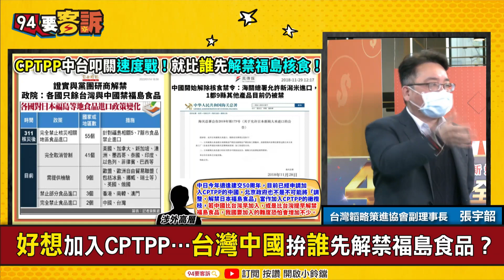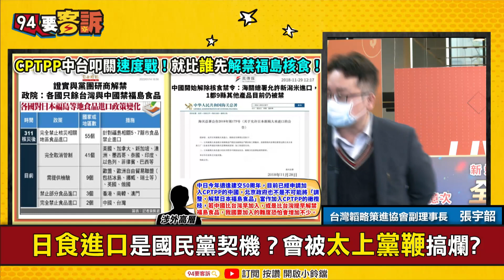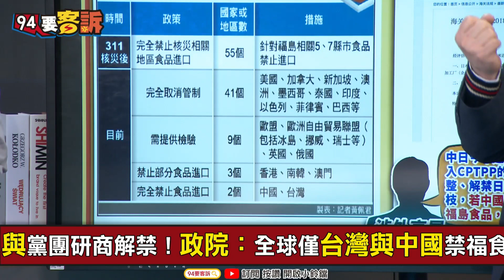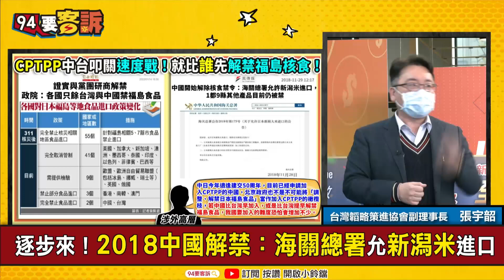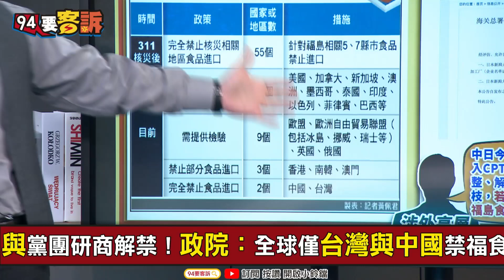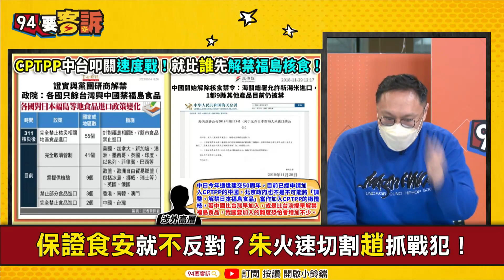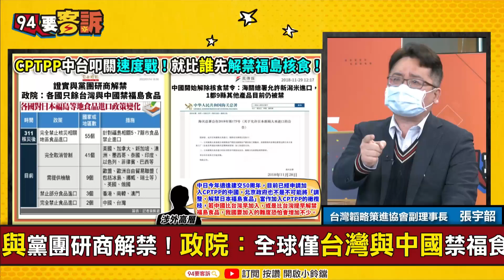【94要客訴】福島食品進口藍營反覆？趙少康一罵朱立倫軟腳？張宇韶：電台主持人決定國民黨走向？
主持人 鍾年晃｜台灣韜略策進協會副理事長 張宇韶｜國民黨文傳會副主委 鄭照新

好想加入CPTPP…台灣中國拚誰先解禁福島食品？
朱立倫變傀儡？趙少康一下指導棋態度變不一樣?
日食進口是國民黨契機？會被太上黨鞭搞爛?
與黨團研商解禁！政院：全球僅台灣與中國禁福食
逐步來！2018中國解禁：海關總署允新潟米進口
到底誰是黨主席？朱立倫遇到趙少康就轉彎?!
保證食安就不反對？朱火速切割趙抓戰犯！
戰鬥藍另立黨中央？趙：不是要擴大決策圈？

友邦連結區